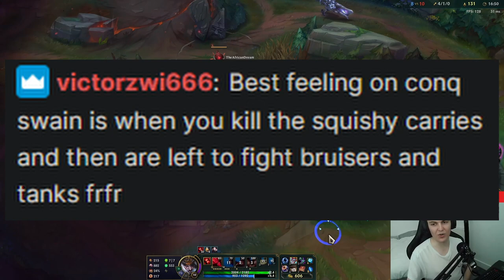What it feels like to fight @Makkro ORNN as SWAIN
The battle of the team fighting GODS.